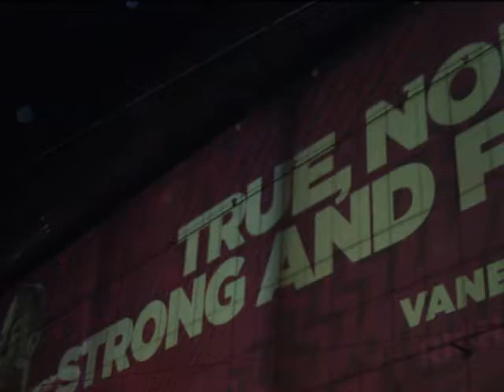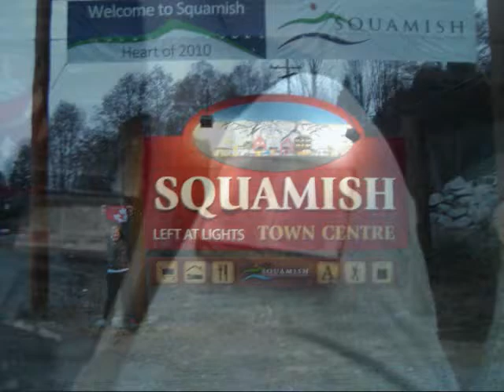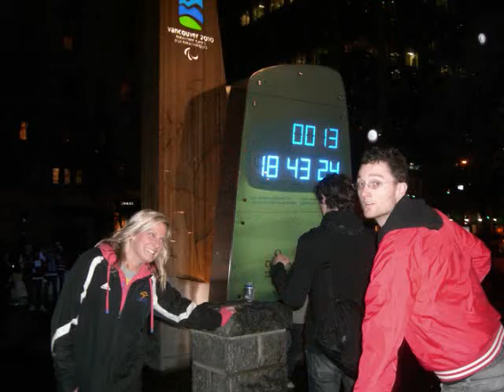Tieja and Ryan's Journey to Gold: Vancouver 2010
Tieja and Ryan's Journey to Gold: Winter Olympics 2010. Vancouver, B.C.